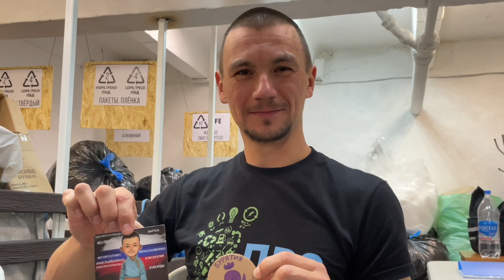«Селенга. Сохраним Байкал!» Двадцать шестой выпуск. Детская образовательная передача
🚀 День воссоединения Крыма с Россией и День космонавтики объединились в этом выпуске: Юрий Гагарин в "Артеке", полуостров Крым, "Артек", эколог из Симферополя, сдача макулатуры.
⚽ Премьера новой рубрики "На спорте". Мы отметим 100-летие ЦСКА. В гостях у нас борец ЦСКА, обладатель Кубка мира, мастер спорта международного класса Павел Кривцов!